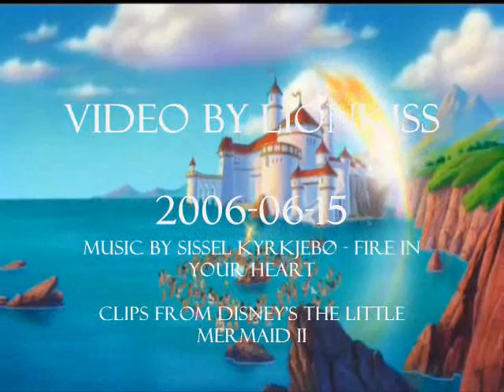Melody, The Star in Ariel's Night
This is my fourth mv, and not one of my better according to my opinion. But maybe that's because the clips are from one of the less good movies... anyway.

This video is about Ariel telling Melody how much she means to her, that she is the star in her night.
The clips are from The Little Mermaid II, and the song is from Sissel Kyrkjebø's ablbum "Gift of Love", and it's called "Fire in your heart".